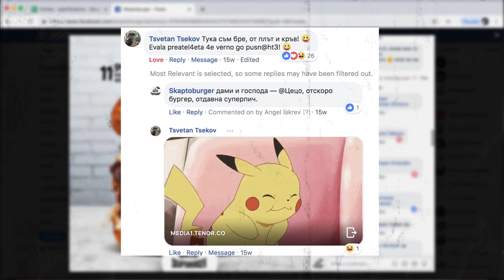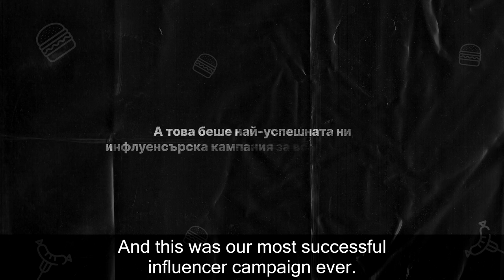skapto | @Ceco | case study | eng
creative director: angel iskrev
junior copywriter: spas nikolov
client service director: sava ahmakov
graphic designer: todor argirov